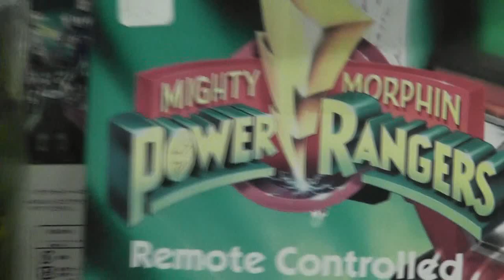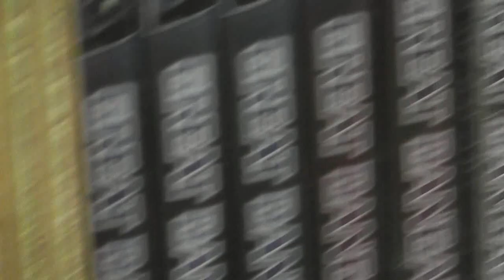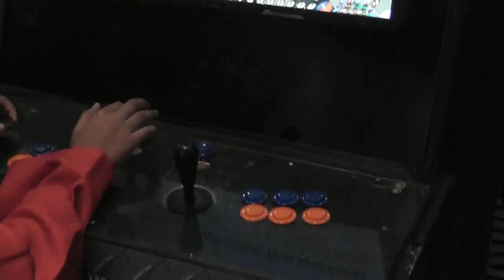Anime World Chicago 2011 - Saturday Highlight Reel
A look back at what happened on the second day of Anime World Chicago. This includes cosplay, stores, the Ninja Ninja Challenge Panel, and a part of the closing ceremony panel. Please note that I only have footage from Saturday. I did not attend Friday, nor Sunday.